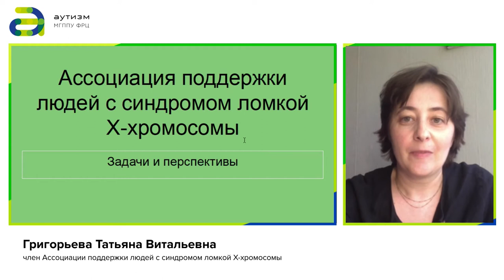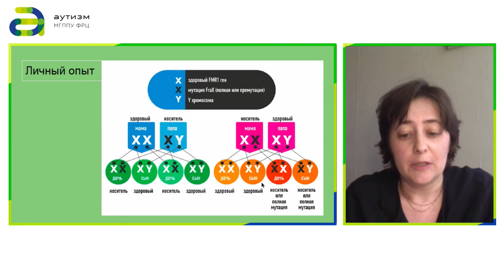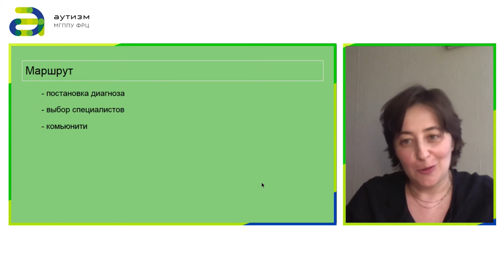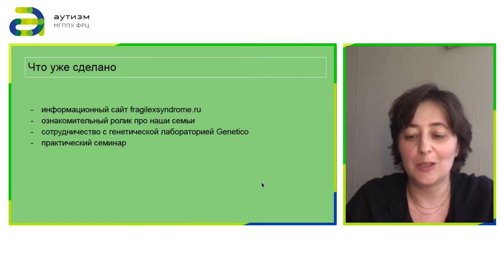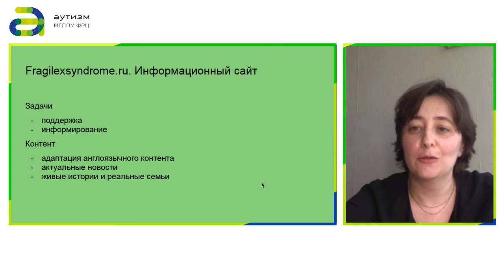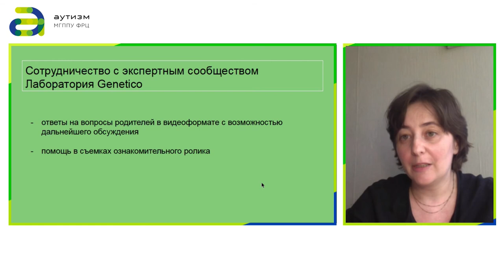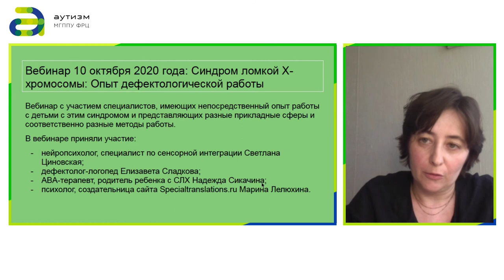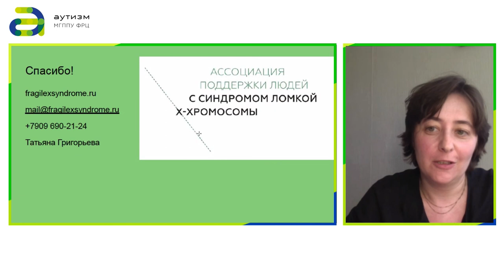6 Современные исследования синдромальной формы РАС: Мартина-Белл, FXS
Григорьева Татьяна Витальевна, член Ассоциации поддержки людей с синдромом ломкой Х-хромосомы. Выступление по теме «Родительская ассоциация семей с FXS. Задачи и перспективы развития» в рамках Международной научно-практической конференции «Современные исследования синдромальной формы РАС: синдром умственной отсталости, сцепленной с ломкой хромосомой Х (синдром Мартина-Белл, FXS)», которая состоялась 19 мая 2021 года.